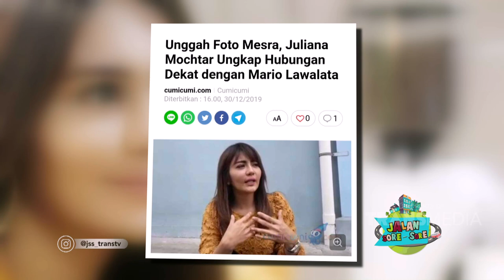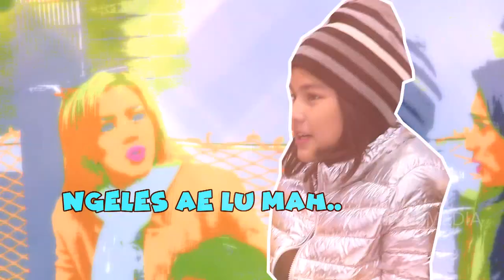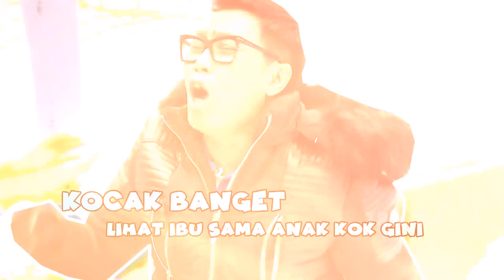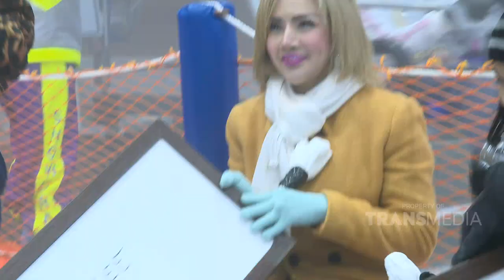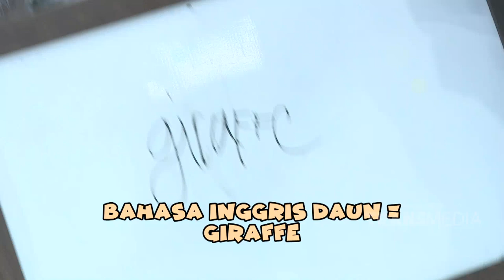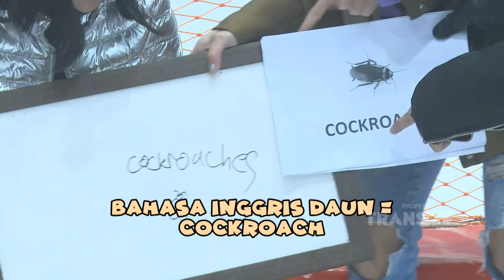JALAN SORE SORE - Danang Pergi Meninggalkan Eko Patrio (6/1/20) PART 1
JALAN SORE SORE
TAYANG SETIAP HARI SENIN - JUMAT 14.00 WIB